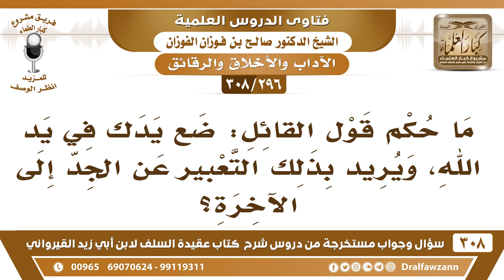[296 -308] ما حكم قول القائل: ضع يدك في يد الله، ويُريد بذلك التعبير عن الجد إلى الآخرة؟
-[296 -308] السؤال: ما حكم قول القائل: ضع يدك في يد الله، ويُريد بذلك التعبير عن الجد إلى الآخرة؟
الجواب: ما ورد هذا، ما نأتي بشيءٍ لم يرد ضع يدك في يد الله ما نقول هذا، لأن هذا لم يرد.
للاشتراك في قناة الشيخ صالح الفوزان

للاستفسار والإقتراحات والدعم
رئيس الفريق
لمشروع كبار العلماء